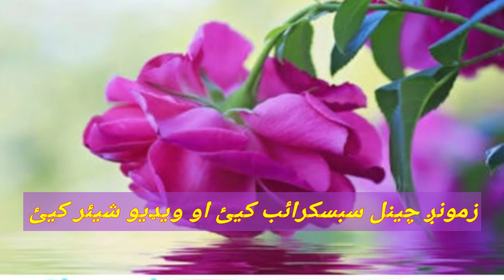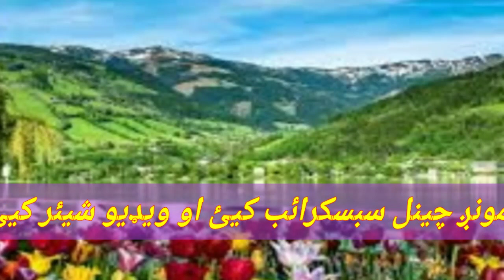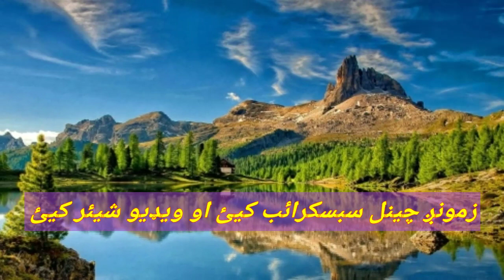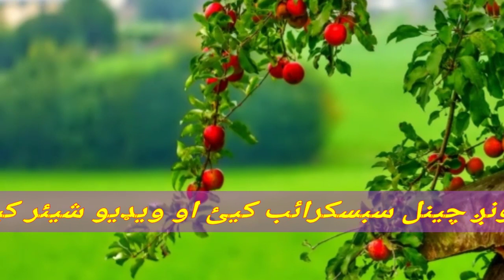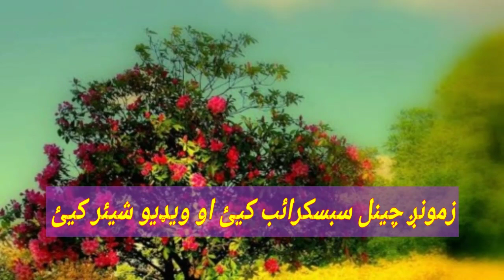Pashto Corona Nazam 2020 || پشتو کرونا نظم || Musalmanan Khu A Dair Ziyat Kral Pareshan || Wafadar